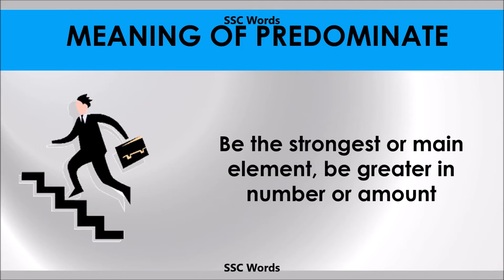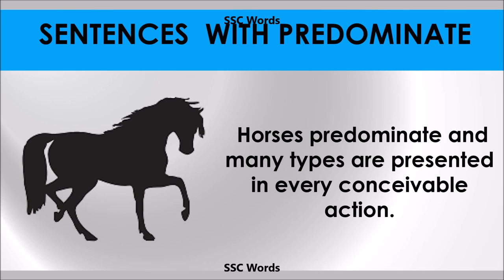Predominate - Improve English - Meaning and 5 sentences - GRE / CAT / GMAT word - SSC Words